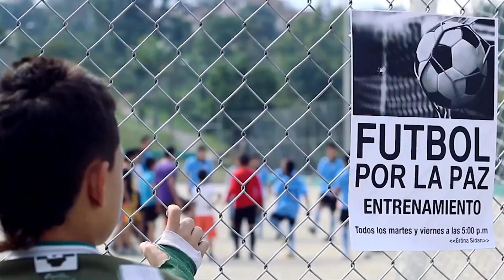Kisah Pablo Escobar : Raja Narkoba Yang Mengubah Sepak Bola Kolombia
Pablo Emilio Escobar Gaviria dikenal sebagai satu di antara pemimpin kartel narkoba paling besar sepanjang sejarah.
Tak hanya mengirim narkoba dari Kolombia ke Amerika Serikat, Escobar juga mampu menyuntikkan narkoba ke dunia sepak bola.

Namun bagaimana pengaruh Escobar pada dunia Sepak bola?

Selamat Menyaksikan